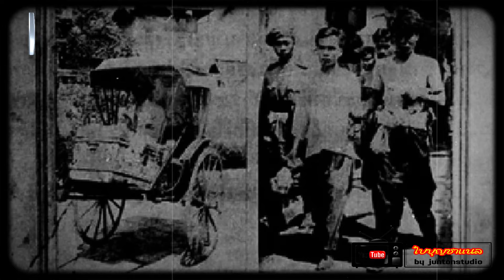ย้อนตำนานบุญเพ็งหีบเหล็ก